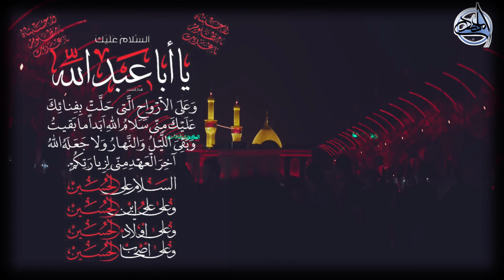Muharram promo 2022 إعلان 3 محرم 1444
السلام عليكم ورحمة الله وبركته

اللهم صلي على محمد وال محمد وعجل فرجهم
لدعم القناة برجاء الاشتراك ليصلكم كل ما هو جديد
ولاتنسوا الإعجاب بالفيديو والمشاركة
مع جزيل الشكر
قناة اليوتيوب

اَللّـهُمَّ كُنْ لِوَلِيِّكَ الْحُجَّةِ بْنِ الْحَسَنِ صَلَواتُكَ عَلَيْهِ وَعَلى آبائِه في هذِهِ السَّاعَةِ وَفي كُلِّ ساعَة وَلِيّاً وَحافِظاً وَقائِداً وَناصِراً
بوَدَليلاً وَعَيْنا حَتّى تُسْكِنَهُ اَرْضَكَ طَوْعاً وَتُمَتِّعَهُ فیها طویلا
برحمتك يا ارحم الراحمين

لأغراض مثل النقد والتعليق والتقارير الإخبارية والتعليم والمنح الدراسية والبحث.
نصائح الاستخدام التعليمي أو الشخصي التوازن لصالح الاستخدام العادل.
1) ليس لهذا الفيديو تأثير سلبي على الأعمال الأصلية (سيكون إيجابيًا في الواقع بالنسبة له)
2) هذا الفيديو هو أيضا لأغراض تعليمية.
3) أنها ليست تحويلية في الطبيعة.
4) لم أستخدم سوى أجزاء من مقاطع الفيديو وحسب للحصول على النقطة عبر المكان المناسب.
نحن لا نملك حقوق مقاطع الفيديو هذه. لديهم ، وفقا للاستخدام العادل ،
تم إعادة توظيفها بقصد تثقيف وإلهام الآخرين. ومع ذلك ، إذا أراد أي من مالكي المحتوى إزالة صوره ، فيرجى الاتصال بنا
شكرا لدعمكم
1)This video has no negative impact on the original works (It would actually be positive for them)
2)This video is also for teaching purposes.
3)It is not transformative in nature.
4)I only used bits and pieces of videos to get the point across where necessary.
we does not own the rights to these video clips.
been repurposed with the intent of educating and inspiring others.